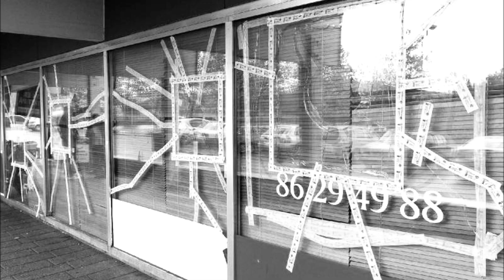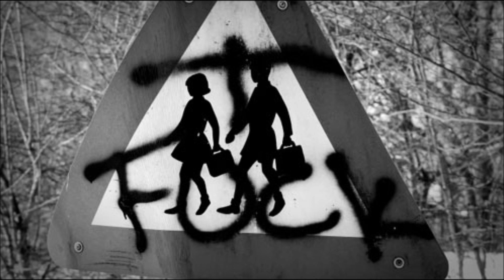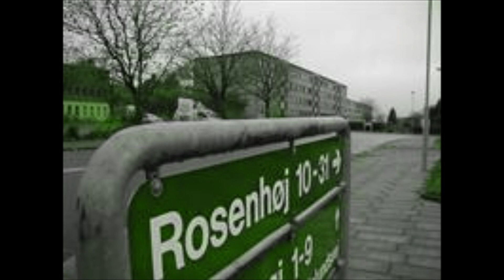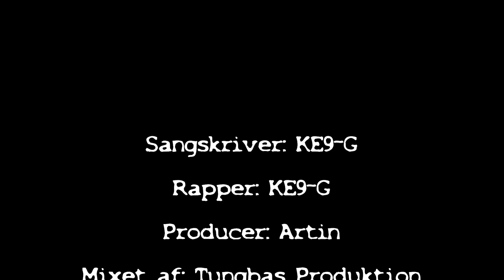KE9-G - Jeg Har Et Godt Hjem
Sangen er skrevet & rappet af Kenni Lippert. Produceret af Artin, og mixet og indspillet hos Tungbass Produktion Studio.